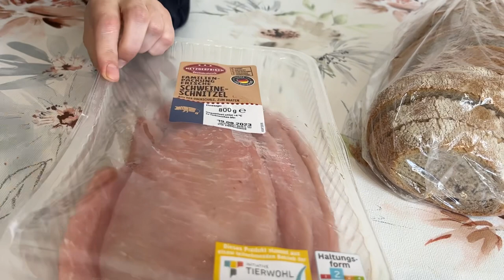ВОТ ТАКИЕ ЦЕНЫ.. СКОЛЬКО НУЖНО ДЕНЕГ , ЧТОБ СВАРИТЬ БОРЩ В ГЕРМАНИИ? БЕЖЕНЦЫ В ГЕРМАНИИ